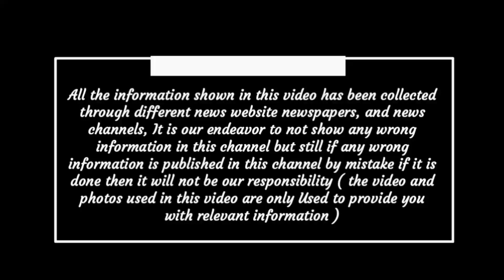Chhattisgarh latest news today